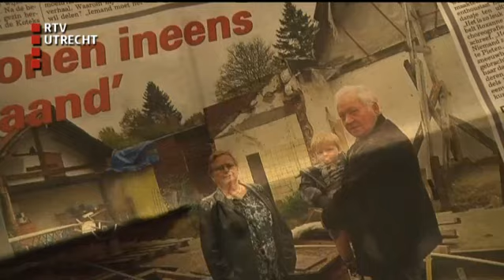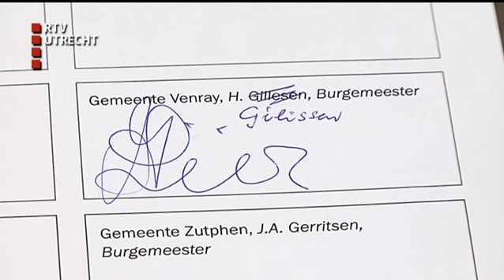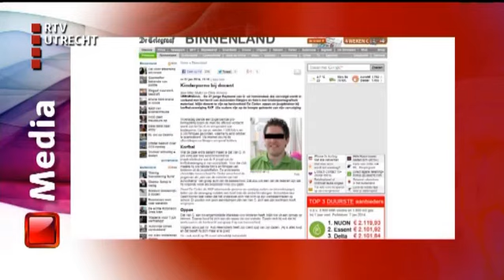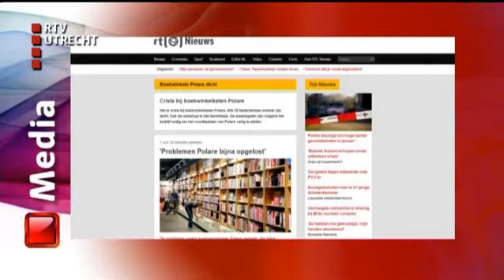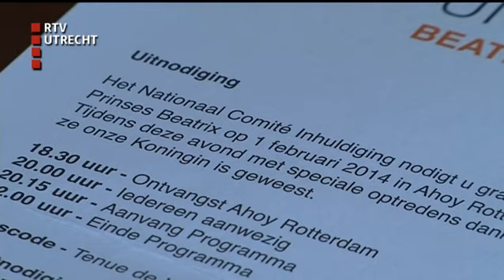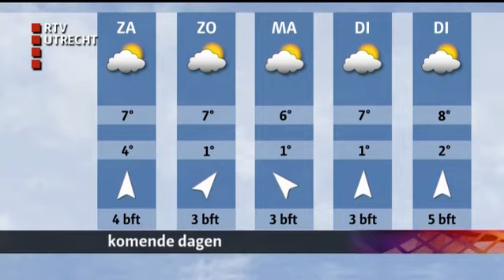U Vandaag - vr 31 jan 2014, 17:00 uur [RTV Utrecht]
Het nieuwsmagazine van RTV Utrecht met reportages en achtergronden. Gemeentes tekenen in Utrecht manifest voor soepeler wietbeleid; RTV Utrecht mag als eerste een kijkje nemen in grafkelders onder het Janskerkhof; FC Utrecht presenteert 4 nieuwe spelers.